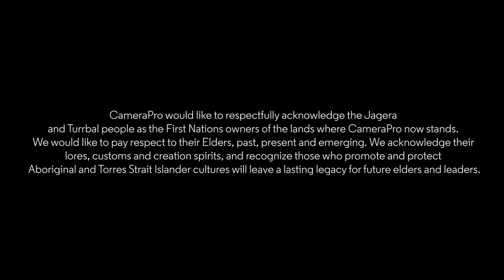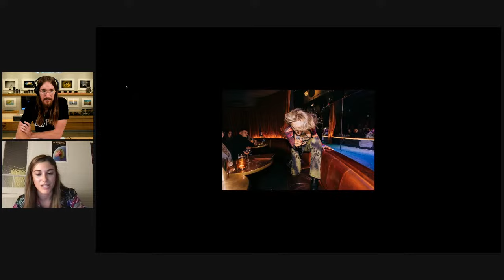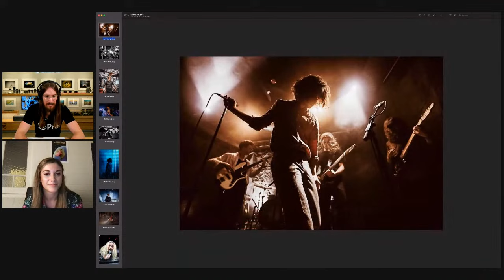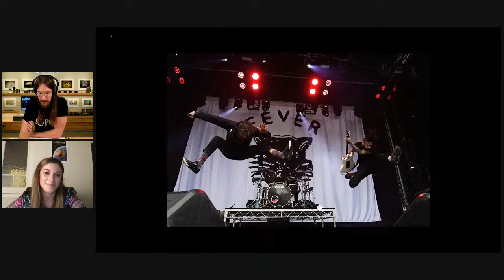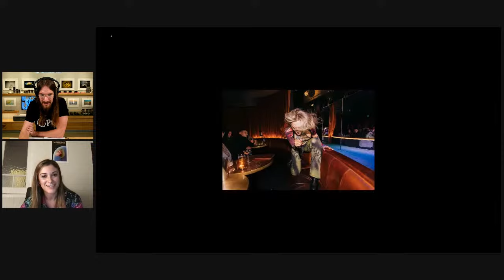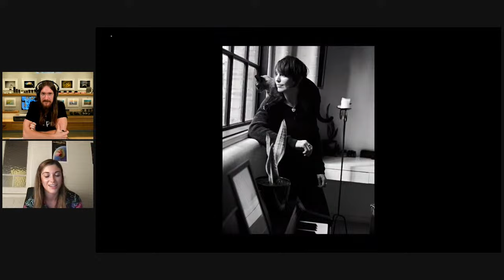On The Couch with Maria Louise Boyadgis | CameraPro Australia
Hear from Maria Louise Boyadgis as we talk all things related to music and advertising photography on this free live webinar!

For our first On The Couch of 2023, we sat down with Maria Louise Boyadgis, aka Four Minutes to Midnight. Through her years as a professional photographer, Maria has worked with major companies such as Canon Australia and 20th Century Fox and has had images published in several magazines, including Monster Children and Happy Mag. She has done a range of commercial work, extensively photographed the Sydney music scene and been a still photographer on a number of Australian and international film productions. We caught up with Maria to find out how she got started in music and film photography and how her professional career has evolved over the last decade.